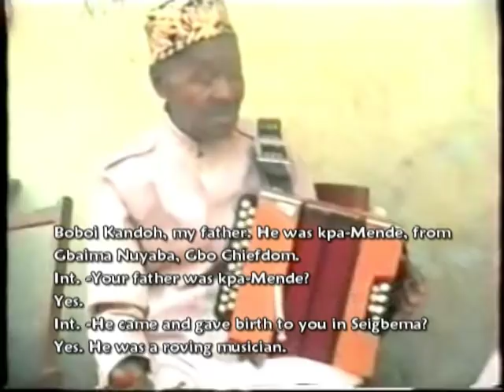Salia Koroma In Conversation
Nyahagua, Kai Londo, Faba, FaKoko, BaKetete, the annexing of the hinterland, the War of 1898 (the so-called Hut-Tax War)... just what you weren't  taught.

Mamie Humonya reigned from about 1910 to 1918 after the break-up of Nyagua's Kingdom following his banishment to the Gold Coast in 1898.

We learn how intimately Salia's personal (family) history is tied to our common national history.